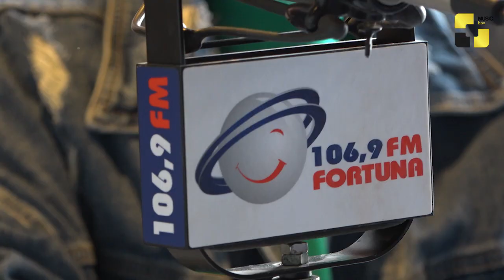არჩილ სოლოღაშვილი და ეკა დემეტრაძე Welcome To Georgia-ს დეტალებით - სპექტაკლი ქართულ კულტურაზე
არჩილ სოლოღაშვილი და ეკა დემეტრაძე Welcome To Georgia-ს დეტალებით - სპექტაკლი ქართული კულტურისა და ტრადიციების შესახებ
✖ Music Box